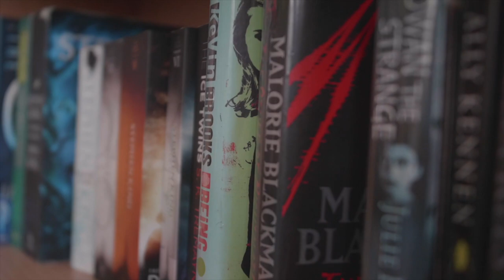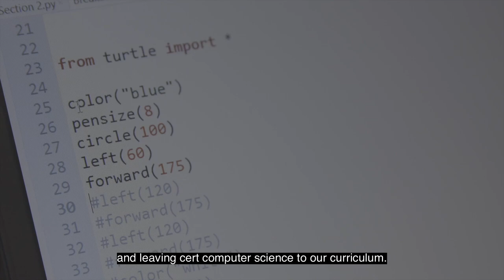leaving-certificate Chanel College 2021 School Video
Chanel College opened its doors for the first time in 1955 with 12 pupils. We offer students a broad curriculum designed to meet their needs and captures their interests. Today we educate over 550 young men from the surrounding areas.

This video will give you a glimpse of what life is like inside the walls of Chanel College.

Follow us online & on social media for updates throughout the year.